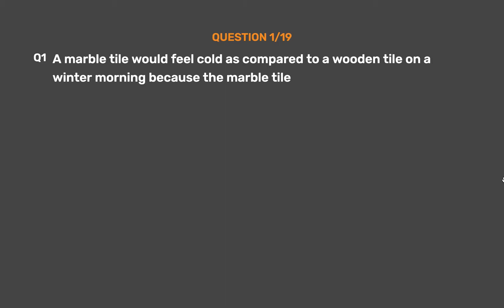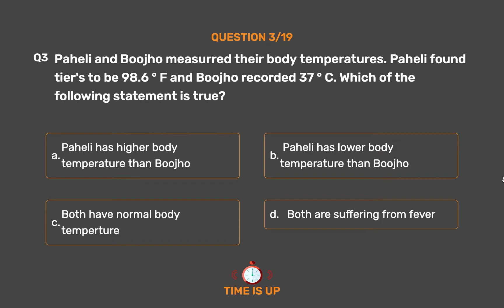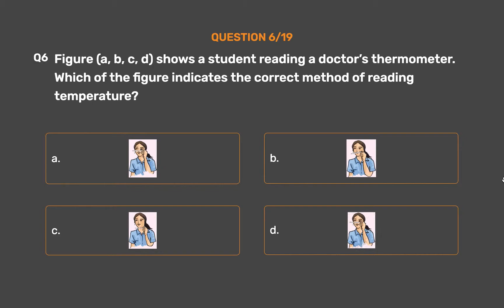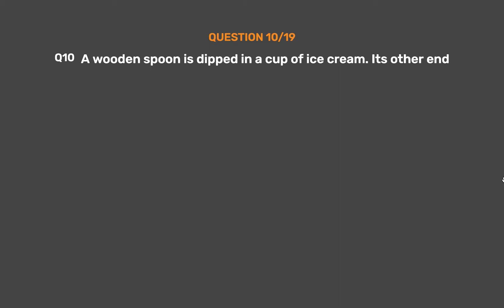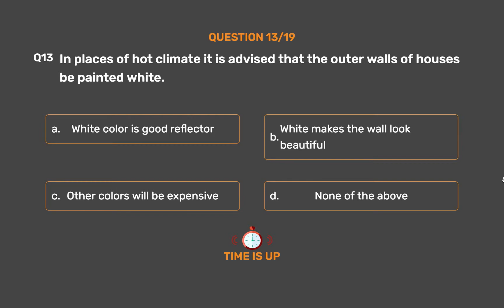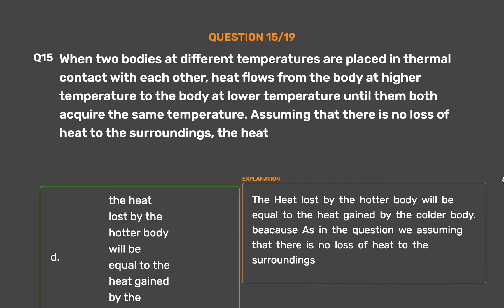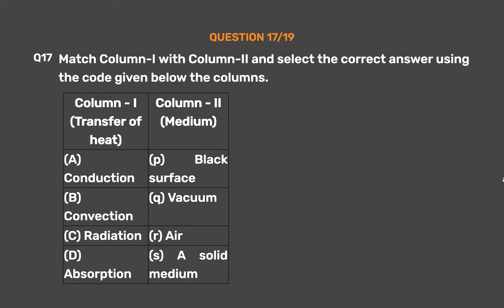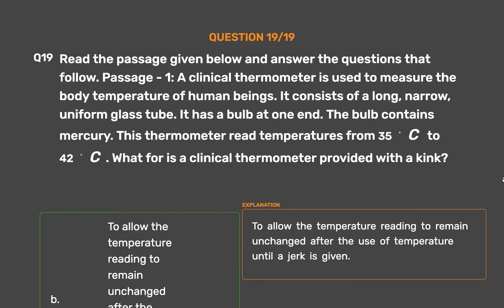NCERT CLASS 7 - SCIENCE - Heat